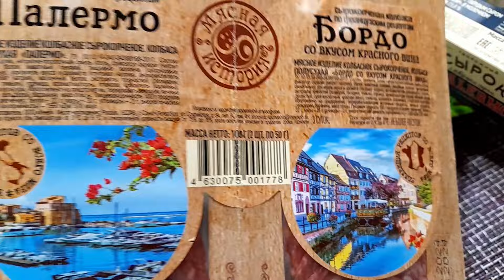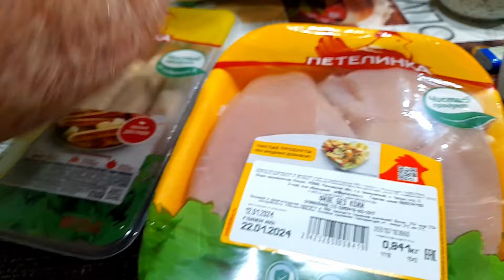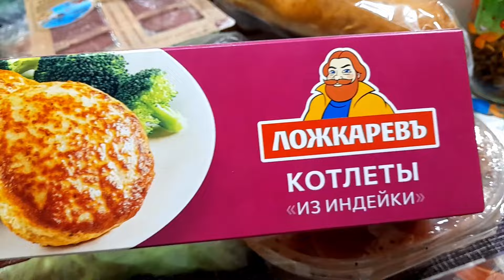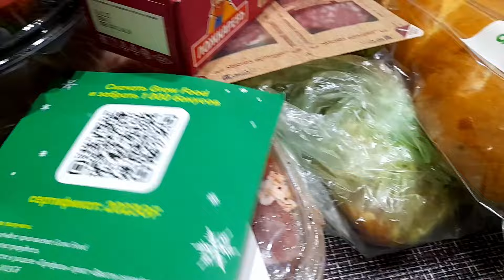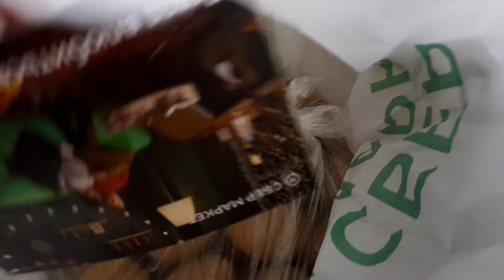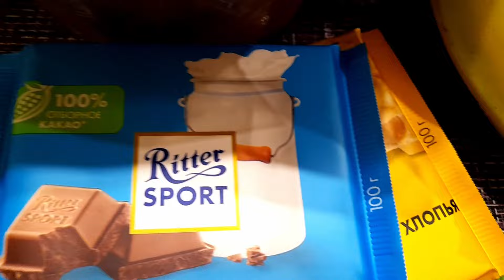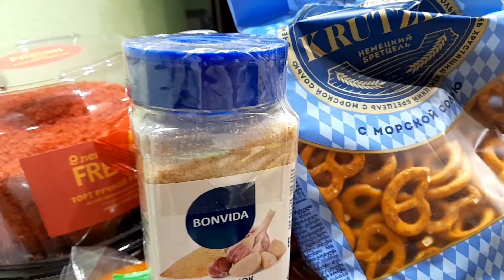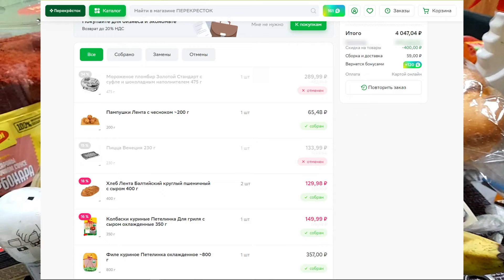Еще одни Продуктовые Онлайн Покупки ! Сбермаркет / Лента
Видео за 14 января 2024